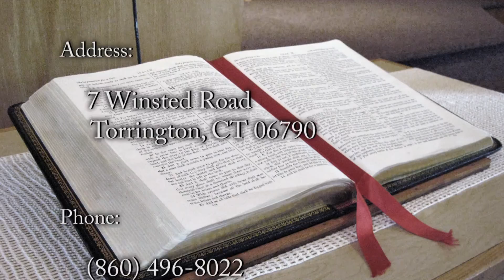Trouble At Midnight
Preached 5-28-17.  Scripture: Job 34:20-21 -  In a moment shall they die, and the people shall be troubled at midnight, and pass away: and the mighty shall be taken away without hand. For his eyes are upon the ways of man, and he seeth all his goings.